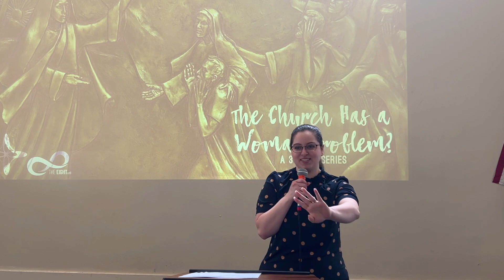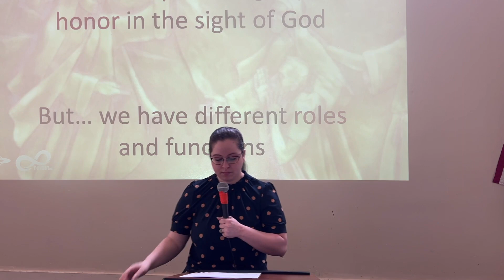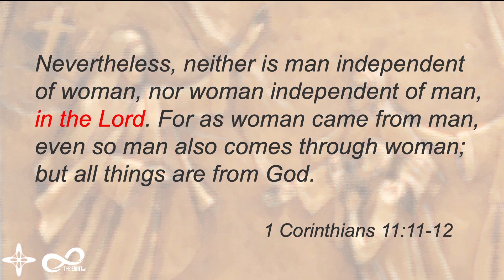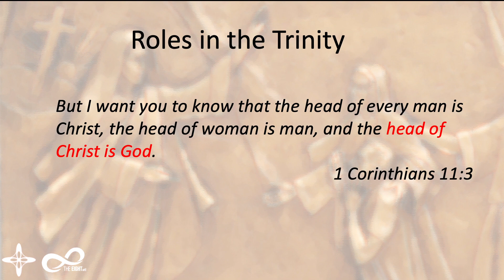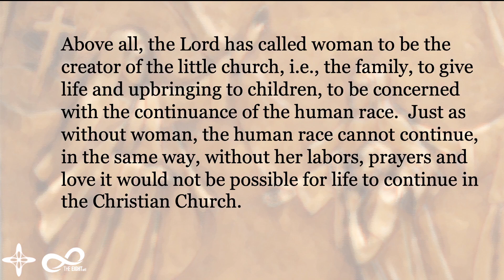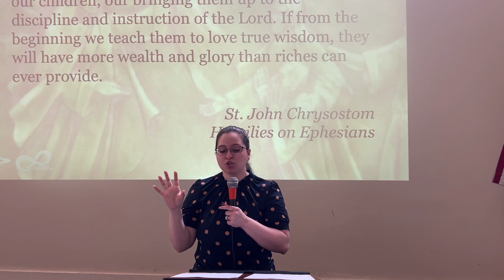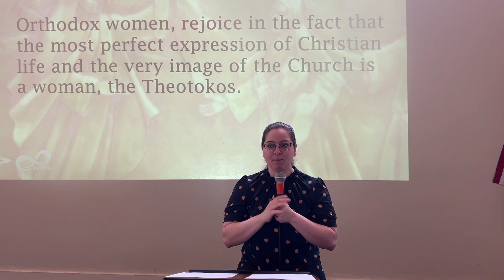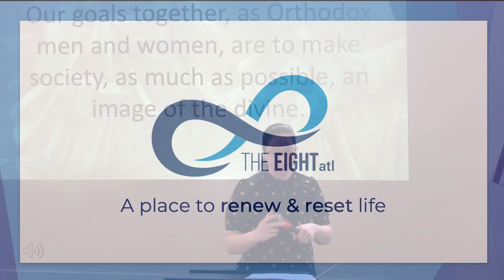The Church has a Woman Problem? // Girl Power - Part 1